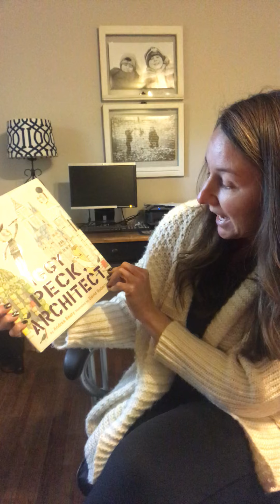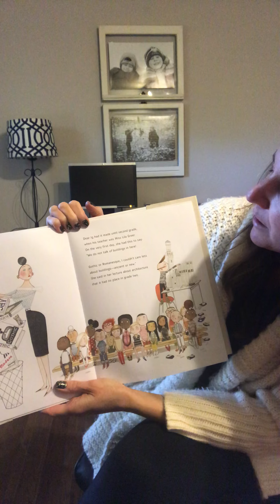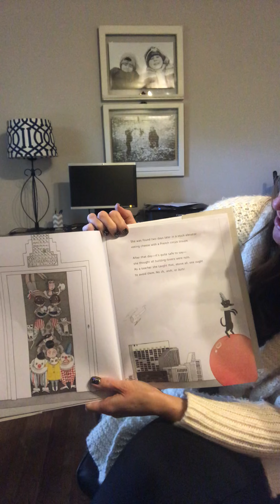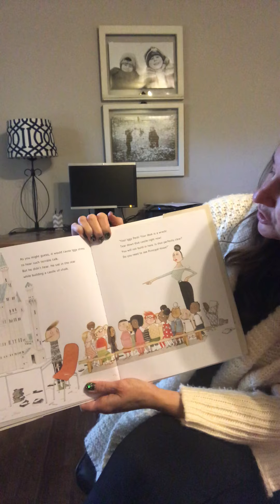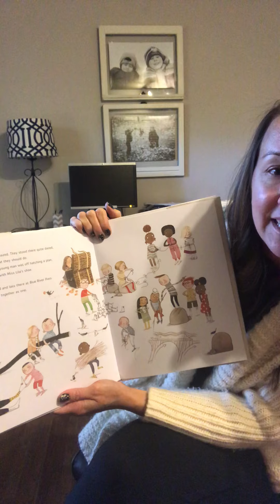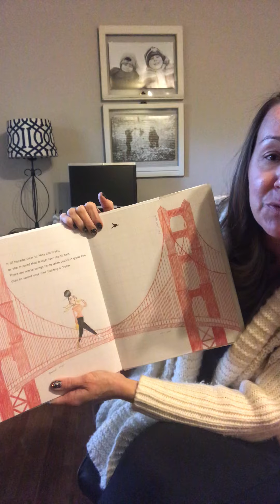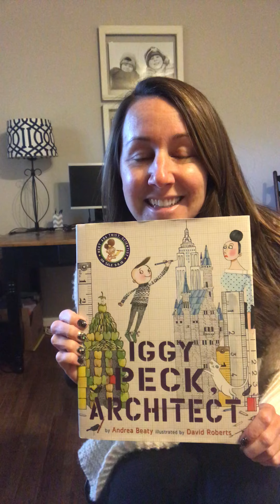Mrs. Barbour's Story Time!